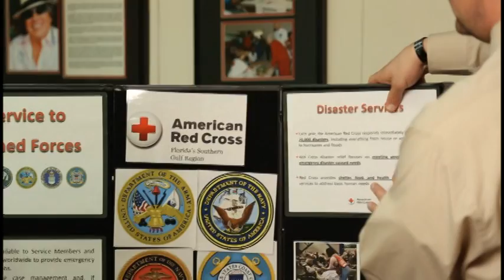United Way Partners American Red Cross & Special Equestrians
United Way of Lee, Hendry, and Glades